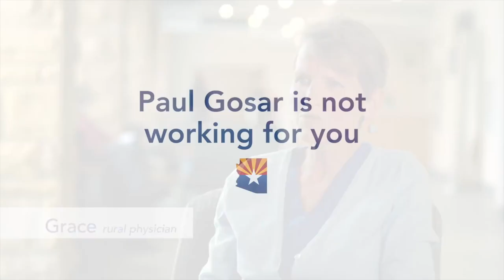Arizona's Gosar family asks voters NOT to re-elect their brother to Congress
On September 21, 2018, six siblings of racist Arizona Republican Congressman Paul Gosar appear in television ads telling viewers not to vote for their brother but, instead, vote for his opponent, Democrat Dr. David Brill.  For the first two ads in this series